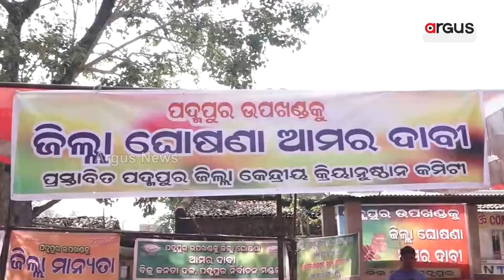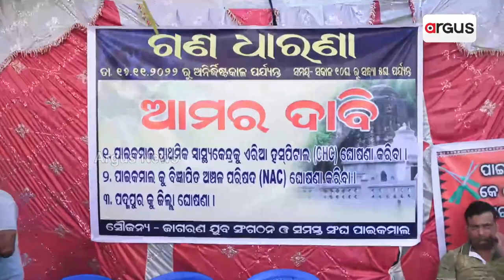Padampur By Election | ଦାଦନ, ମଣ୍ଡି, ଶିକ୍ଷା, ସ୍ବାସ୍ଥ୍ୟ ସମସ୍ୟାରେ ଜର୍ଜରିତ ପଦ୍ମପୁରବାସୀ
୨୨ ବର୍ଷର ସରକାର ୨୫ ବର୍ଷର ଜନସେବା ସତ୍ବେ ବିଜେଡିରେ ବିଜୁ ସ୍ବପ୍ନ ଅଧୁରା ପରି ୨୫ ବର୍ଷର ବିଧାୟକଙ୍କ ଝିଅ ବାପାଙ୍କ ଅଧୁରା ସ୍ବପ୍ନ ପୂରଣ ପାଇଁ ମାଗୁଛନ୍ତି ଭୋଟ୍... ଦାଦନ, ମଣ୍ଡି, ଶିକ୍ଷା, ସ୍ବାସ୍ଥ୍ୟ ସମସ୍ୟାରେ ଜର୍ଜରିତ ପଦ୍ମପୁରବାସୀ